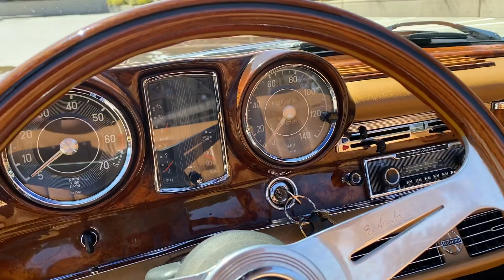1967 Mercedes-Benz 250SE Cabriolet Walk Around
1967 Mercedes-Benz 250SE Cabriolet Walk Around @mohrimports5776